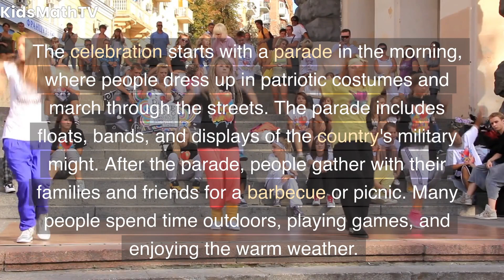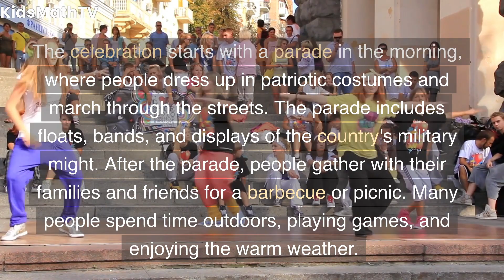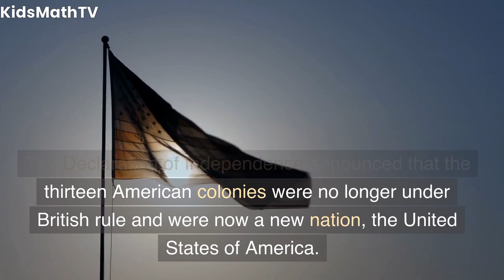Independence Day Facts For Students | Patriotic Songs, Fireworks, and More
Watch and learn Independence Day Facts For Students | Patriotic Songs, Fireworks, and More Independence Day is a national holiday celebrated in many countries to mark the anniversary of a country's independence or freedom from colonial or foreign rule. It is typically celebrated with patriotic displays, such as parades, fireworks, and speeches, as well as with other festivities such as cultural events and family gatherings. In the United States, Independence Day is celebrated on July 4th each year to commemorate the country's Declaration of Independence from Great Britain in 1776.